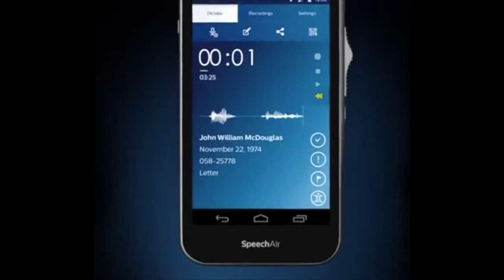The Philips SpeechAir Slide Switch Control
A quick look at the Philips SpeechAir intuitive, wear free slide-switch control used in combination with the Philips Voice Recorder App. Ultra-modern display with tried and tested dictation controls make for the ultimate user interface...

Get the very best pricing available for the Philips SpeechAir